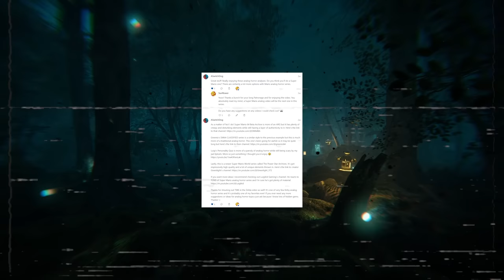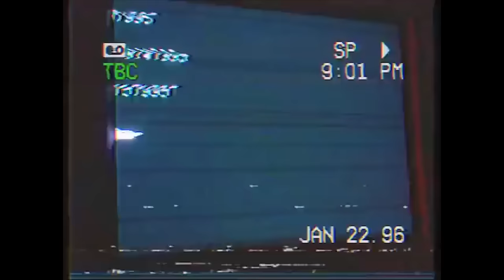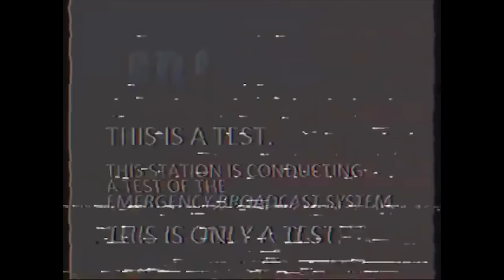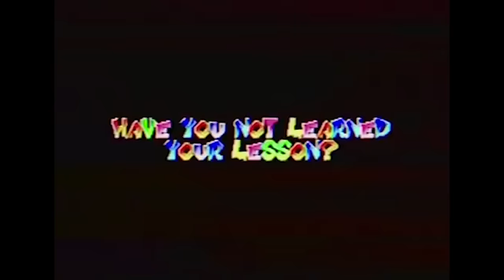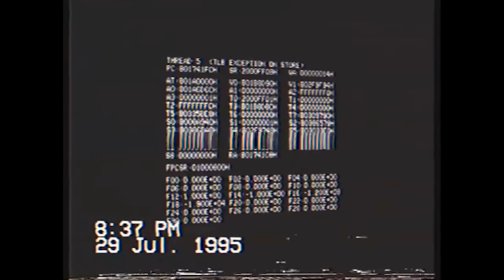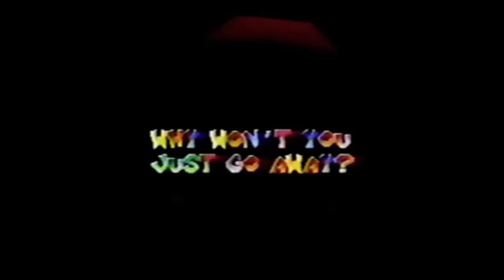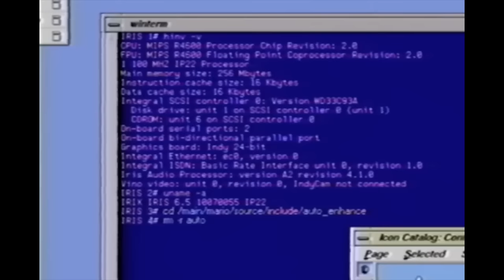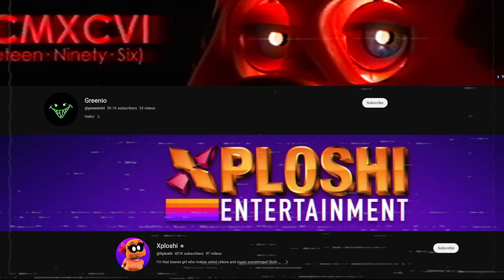Super Mario's Disturbing Analog Horror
We’ve looked at Splatoon, which might need another look at soon, and The Legend of Zelda. But now, we’re going to take a look at the world of Disturbing Super Mario Analog Horror. In this video, we take a look at a series by Greenio called "SM64: CLASSIFIED", and a puzzling video by Xploshi called "Luigi Personality Quiz"

CHAPTER TIMESTAMPS 01:02:30 01:07:12:46
00:00 Intro
02:00 SM64: CLASSIFIED Season 1 (Greenio)
23:40 SM64: CLASSIFIED Season 2 (Greenio)
1:02:22 Luigi Personality Quiz (Xploshi)
1:05:58 Outro

@Bunnie! ► Lo-Fi Plumber Radio - Beats to relax/watch your sibling drown on live TV to
Silent Hill 2 ► Pizza & Bowling